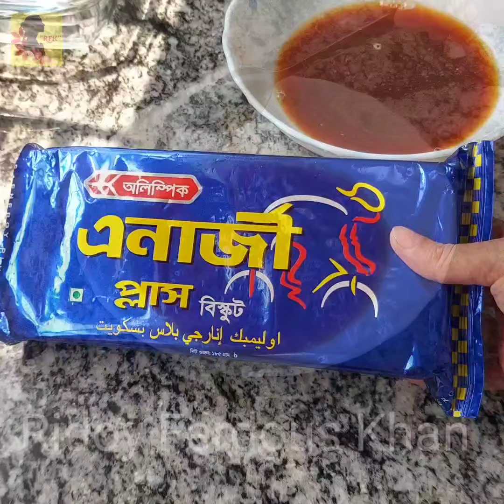এর চেয়ে সহজ রেসিপি আর হতে পারে না⁉️Eid special tiramisu recipe‼️eggless tiramisu recipe/tiramisu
এর চেয়ে সহজ রেসিপি আর হতে পারে না⁉️
Eid special tiramisu recipe‼️

সবচেয়ে সহজ এবং মজার Tiramisu রেসিপি ১ বার বানিয়ে দেখতে পারেন। ঈদের টেবিলে মূল আকর্ষণ এই dessert টাই হবে।